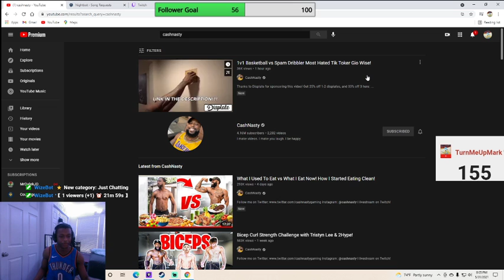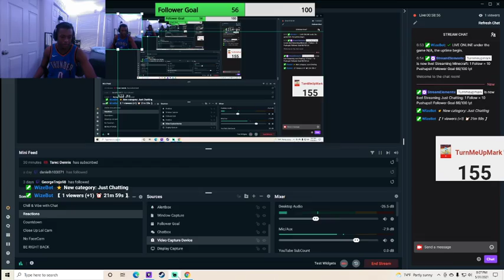THE DEFINITION OF 2K DRIBBLE HEAD IN REAL LIFE! CashNasty Reaction!